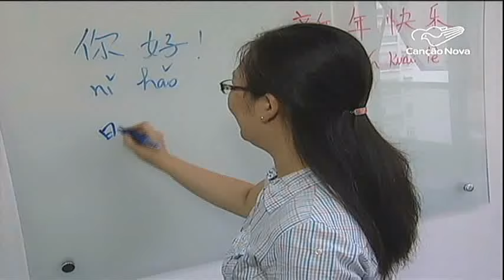Imigrantes em SP se preparam para o Ano Novo Chinês - CN Notícias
Se pra muitos brasileiros o ano, supostamente, só começa depois do Carnaval, para os chineses, isso é realidade. O Ano Novo na China no próximo dia 8 de fevereiro. Por aqui, a comunidade chinesa vive a expectativa pelas comemorações, uma cultura de tradição e sabedoria milenar.

Reportagem de Sidinei Fernandes e Adilson César